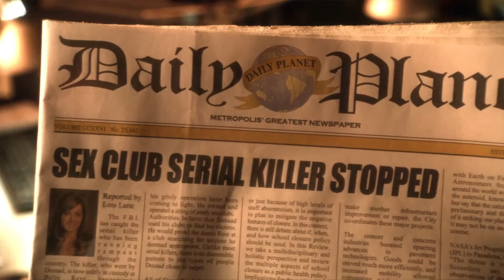Smallville || Masquerade 10x14 (Clois) || Clark Adopts "Glasses" as Disguise [HD]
Clark and Lois decides he has to adopt bumbling "Clark Kent" as a disguise, and dons a pair of glasses while being clumsy. And gets a kiss on the cheek.

Smallville (Superman Prequel) Masquerade - Season 10, Episode 14